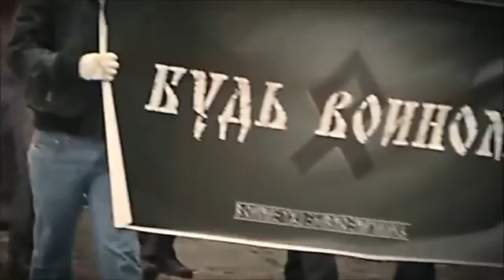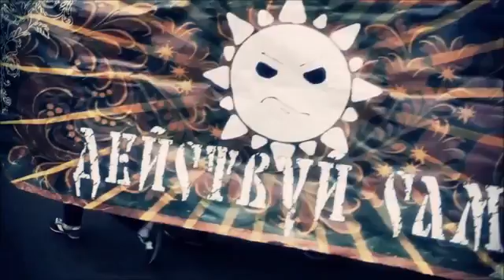Shoot on Sight Сибирь